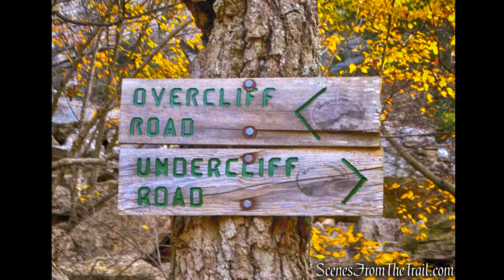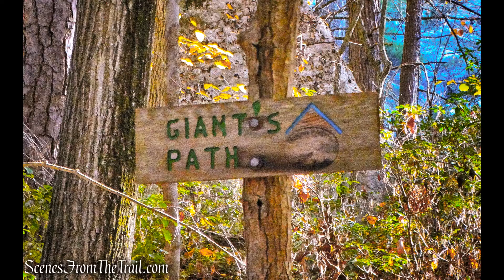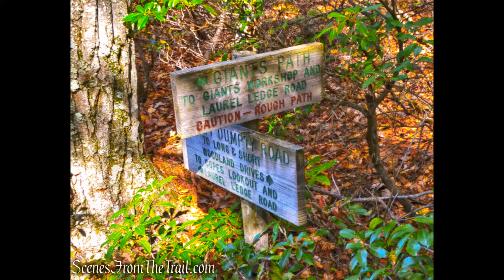Giant's Workshop, Humpty Dumpty and Cathedral Paths - Mohonk Mountain House